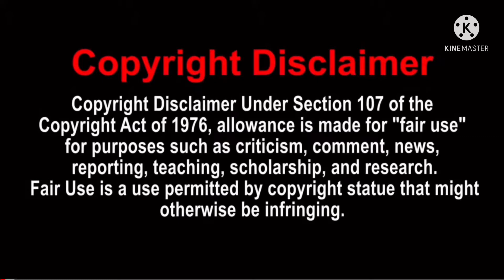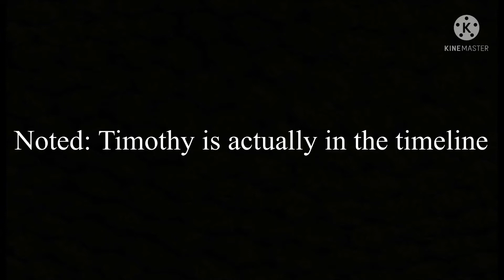Viva la vida (T&F Tales of Sodor railway style)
Footage used:
Intro
Thomas & friends by Mattel
Tugs by Clearwater features
The owl house by Disney
Pokémon by Nintendo creatures & gamefreak
My hero academia by Funimation
Deliver us YTP by Krispy kat
Middle part of the video
NWR Origins by Thomas 1 Edward 2 Henry 3
Bad look out: A Trainz remake by NuriToxican
Outro
Original animation
Music used
Best friend by Queen
Viva la vida by Coldplay
Pictures used
Pictures from Thomas the Tank Engine wiki & Google
Some Original characters owned me, & Some owned by diamond.x & golden 92
Heavy breakfast machine by heavy breakfast machine on YouTube (what a creative name)
The Day (from my hero academia)by NateWantsToBattle